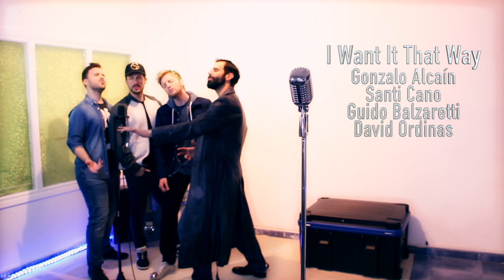I Want It That Way - cover de David Ordinas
Evidentemente no podríamos formar una boy band!

con la colaboración de:
Santi Cano
Guido Balzaretti
Gonzalo Alcaín

Equipamiento utilizado para las grabaciones